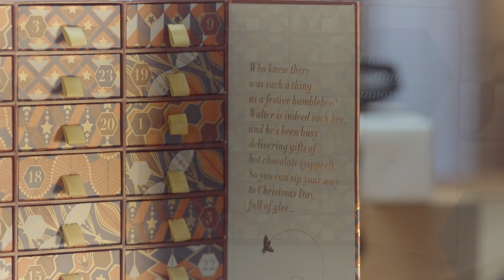The Hot Chocolate Advent Calendar for Two | Whittard of Chelsea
Tis' the season for chocolate-filled merriment. And we're quite partial to ours served with steaming hot milk, so much so that we've dedicated 24 days to all things hot chocolate. There are 8 delectable flavours to discover, from our signature Luxury and festive Christmas Spice to creative, cutting-edge concoctions Sticky Toffee Pudding and Peanut Butter. Feast away…

Design by Whittard - Enchanted by nature, inspired by modernity, we’ve intertwined the two with sleek geometric patterns in opulent tones of warm, autumnal purple, red and gold and wintry forest green.

The finer detail - Gold ribbon handles adorn the refillable drawers and there’s a delightful gold-foiled poem on the inside of the door.

Creative Cocoa - We've selected 8 of our favourite flavours, from classics to cutting-edge innovations – better still, we’ve doubled up on the sachets in each drawer, so there’s 1 for you and 1 to share.